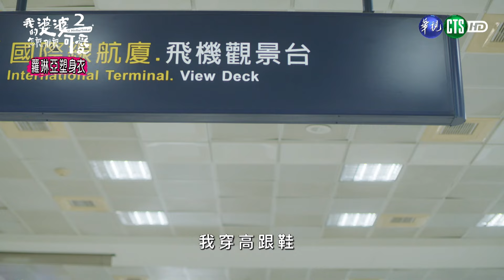【我的婆婆怎麼那麼可愛2 EP2】鍾欣凌見未來婆婆出包？！ 于子育代打見婆婆竟認成她 ｜ 精華 ｜鍾欣凌 黃姵嘉 張書偉 洪都拉斯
播出時間｜8/19起，周一至周五晚間8點

大綱：
時間來到2012年，台南知名鳳梨酥店老闆娘蘇林彩香邁入六十六歲，什麼都不缺。財富自由、身體堪用、愛情穩定，不受孩子牽絆，可說是「六六大順」。以為晚年就這樣了，但…天外竟飛來一哥的老母親，彩香的人生進入番外篇，扮起她人生沒扮過的角色：媳婦!除此之外，蘇家四兄妹將各自面臨前所未有的人生門檻，原本想幫助他們但自身難保的彩香該如何是好？

主演丨鍾欣凌、黃姵嘉、張書偉、洪都拉斯、邱凱偉、王少偉、楊銘威、蘇晏霈、林筳諭、喬湲媛、于子育、丁也恬